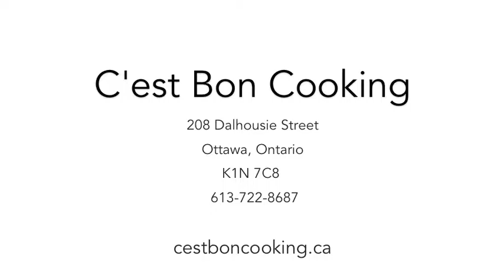C'est Bon Cooking - Cooking School in Ottawa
C’est Bon Cooking’s cooking classes have dual objectives: to help you master essential cooking principles and techniques, and to ensure you have fun doing it. Get hands-on experience preparing popular French-inspired dishes. The atmosphere is relaxed, the groups intimate, the teaching top-notch, the facilities state of the art. The ultimate reward is the opportunity to enjoy the delicious meal you help prepare. Take home newfound culinary skills and confidence—along with recipes and grocery lists for each dish.

Chef: Georges Laurier

Videographer: Clare McGrath